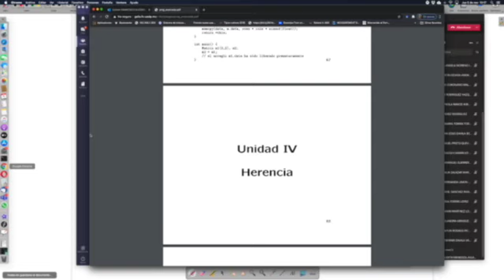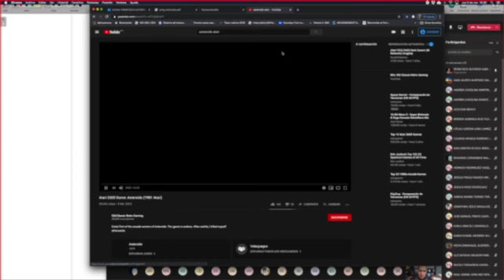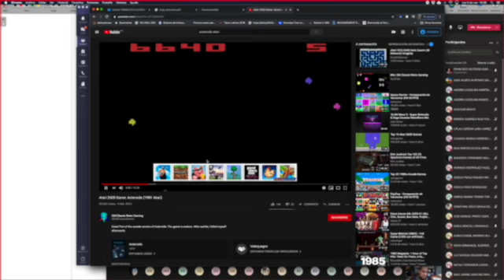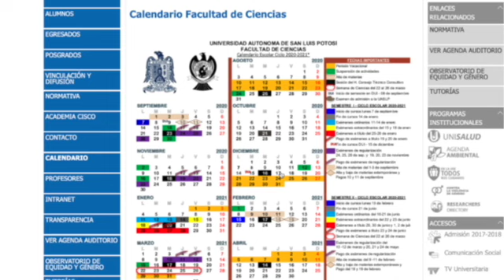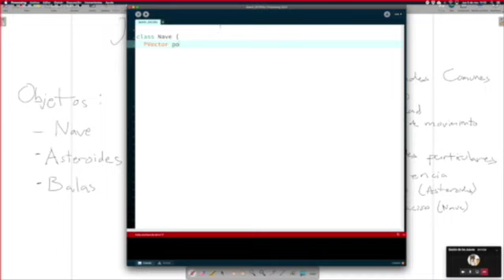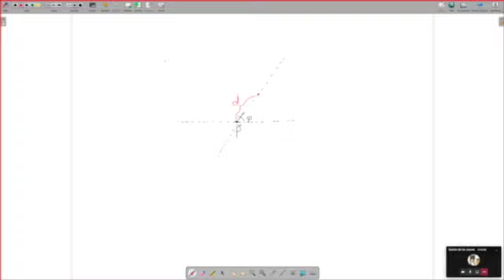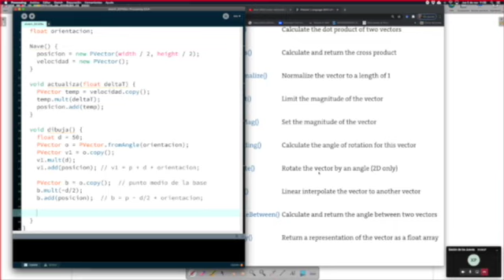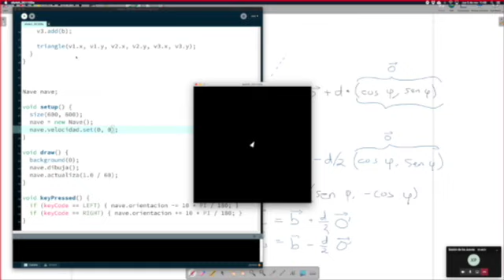Programación Avanzada - Sesión 17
Diseño de un juego de Asteroides